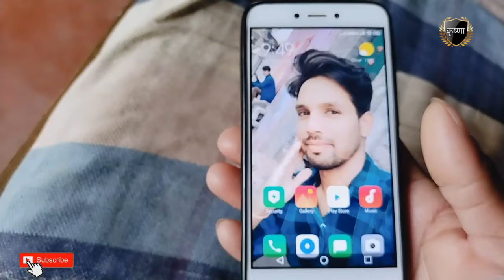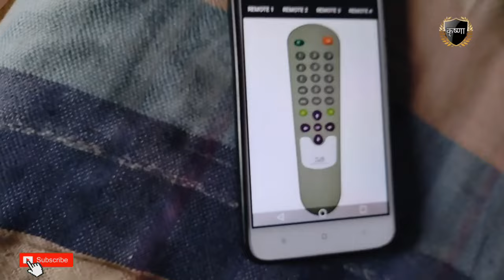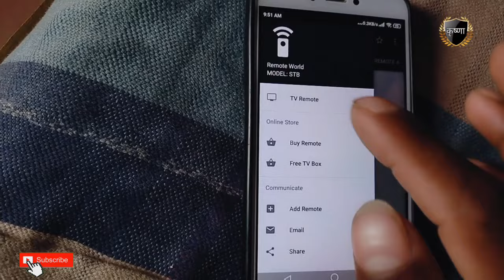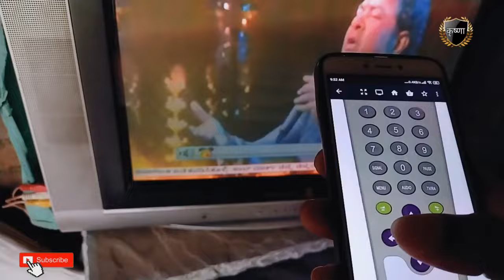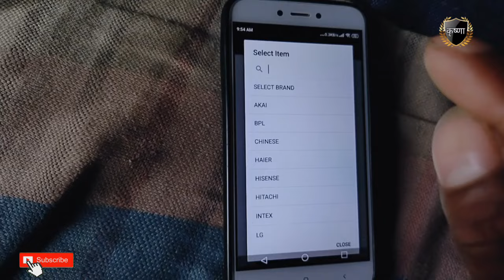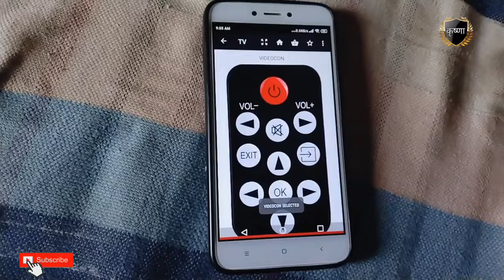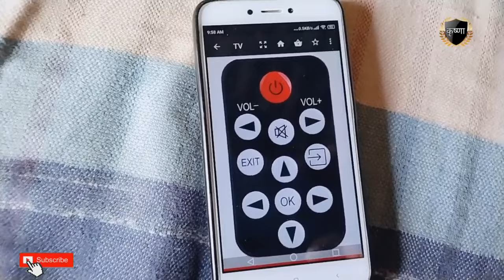Mobile ko remote kaise banaye | How to use remote in mobile | DD free dish remote app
is video me hamne mobile ko remote bnana btaya hai.

mobile ko remote kaise banaye
how to use remote in mobile
dd free dish remote app
dd free dish remote control app
dish tv remote control app
tata sky remote control app
sun direct remote control app
airtel tv remote control app
videocon d2h remote control app
mobile me remote kaise chalaye
dd free dish remote in mobile
videocon tv remote in mobile
lg tv remote in mobile
akai tv remote in mobile
samsung tv remote in mobile
all tv remote control app
all tv remote in mobile
universal remote control app
all setup box remote control app
all setup box remote in mobile

all answers in this video.